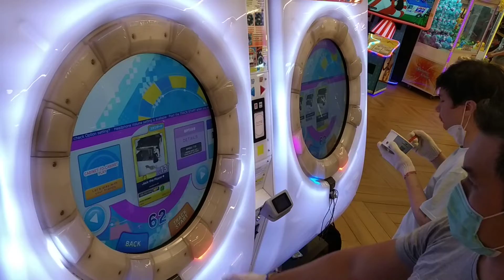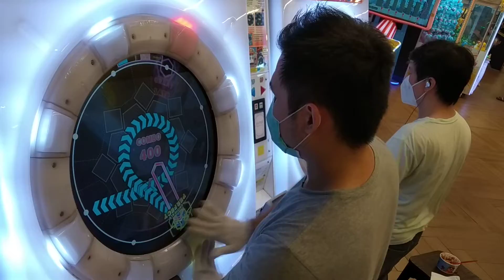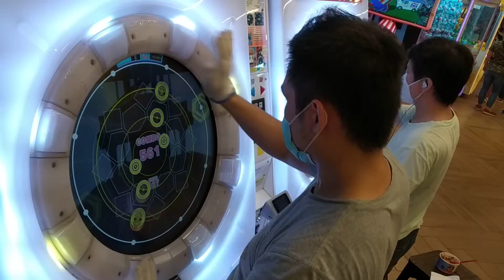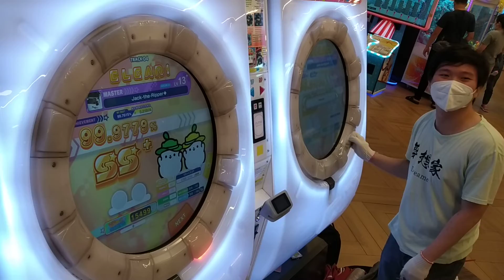[MaiMai UNiVERSE] Dokuru *Jack-the-Ripper◆* Master (3rd) (SSS ???)